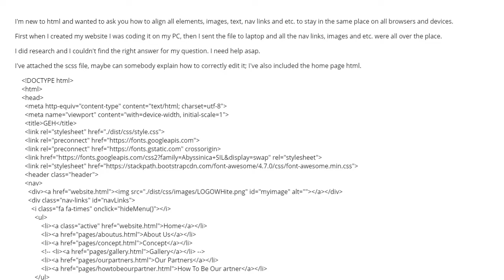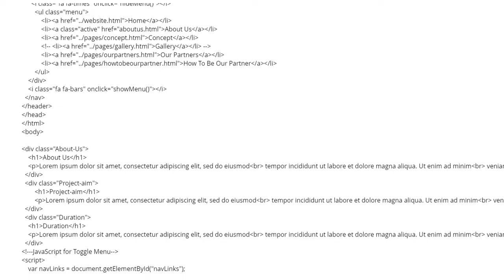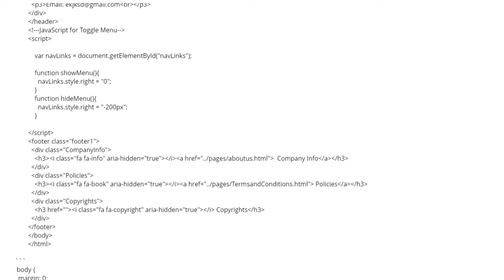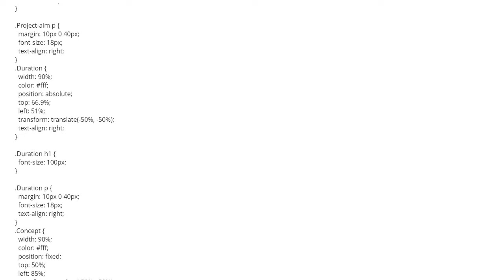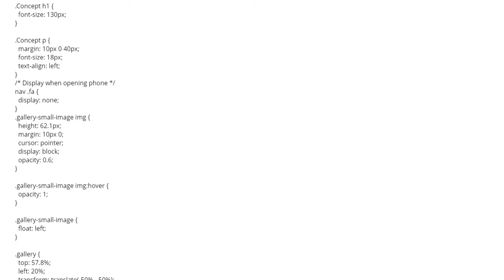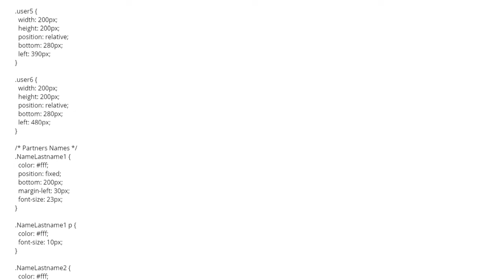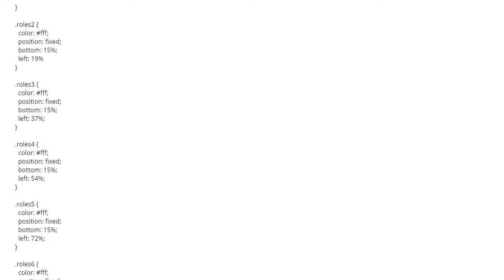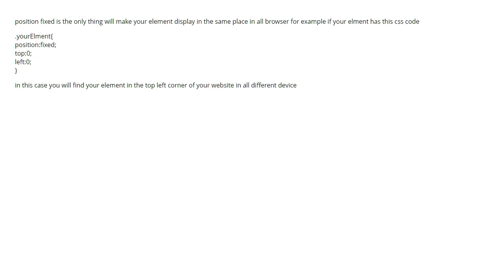How to display elements to stay in the same place on all browsers and devices (1 answer)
How to display elements to stay in the same place on all browsers and devices